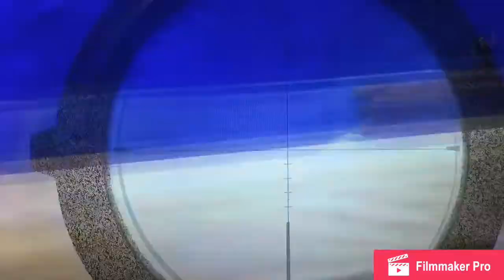Fortnut 3 | PS4 Edition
Fortnut the trilogy
This time it’s harder

Pirate music - pirates of the Carry Beans